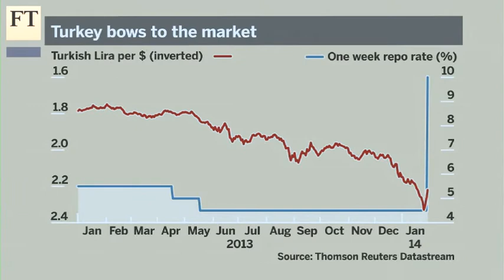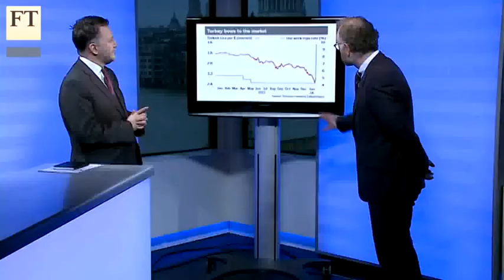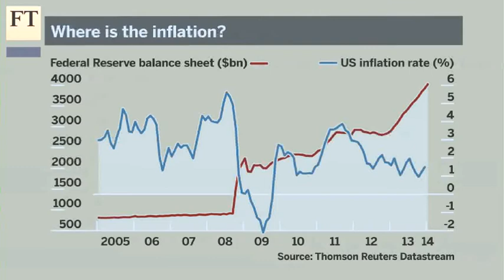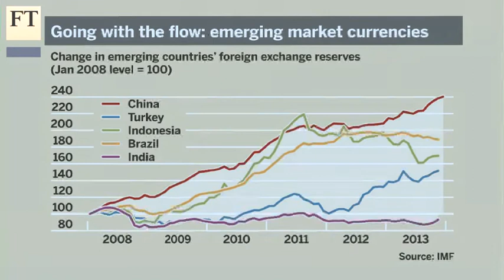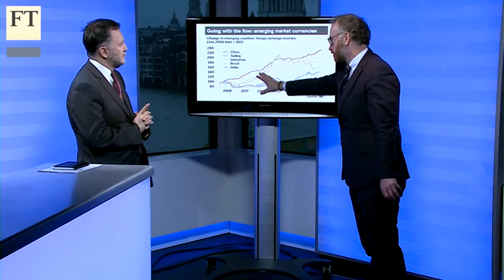Russell Napier on the implications of Turkey's troubles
Turkey's central bank has more than doubled some of its core interest rates. 'Anatomy of the Bear' author Russell Napier and John Authers discuss whether this drastic action will work and what can alter slowing growth in emerging markets.